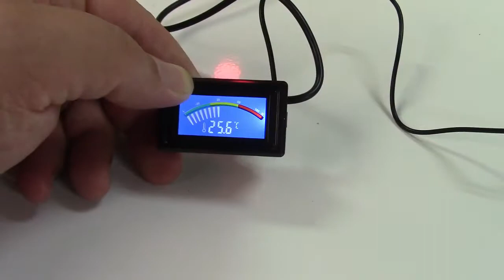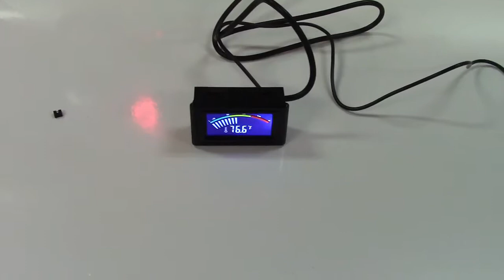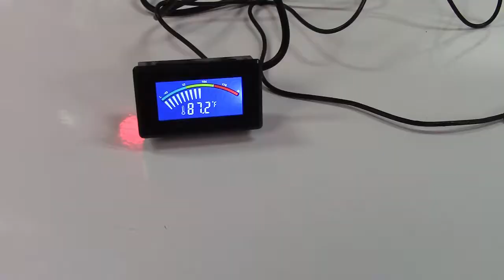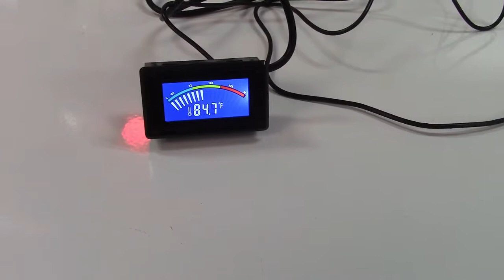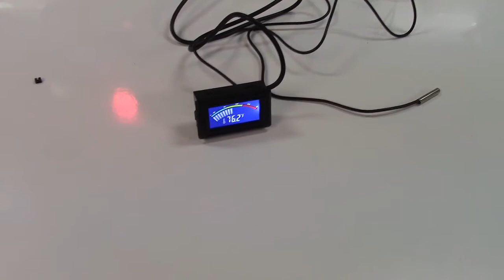KETOTEK Digital Thermometer (USB Powered) Review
This is a really handy digital thermometer.  Basically it's a thermistor on a wire, you can place anywhere to measure the temperature.  Very convenient for computer case temperature.

Celsius and Fahrenheit can be selected via jumper.  The sensor is waterproof, the panel itself of course is not.  Reads -58 to 230°F or -50 to 100°C.  Seems quite accurate.